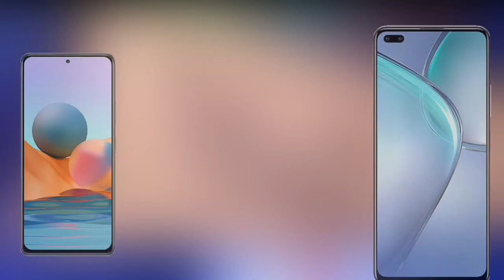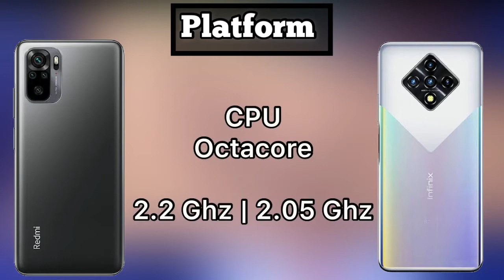Redmi Note 10 Vs Infinix Zero 8 Full Comparison ⚡️ Which Is Best Phone to Buy ⚡️ Antutu Scores 🔥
is video mein redmi note 10 ko infinix zero 8 k sath detail mein compare kiya gya hai ...

be infringing.